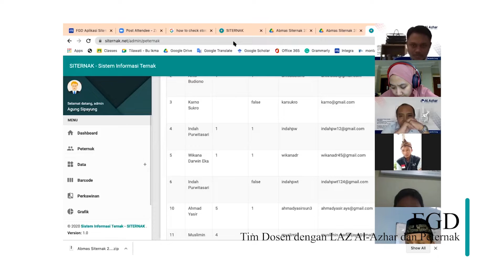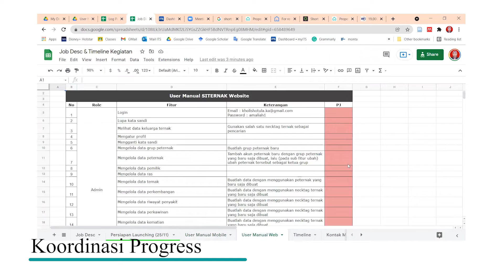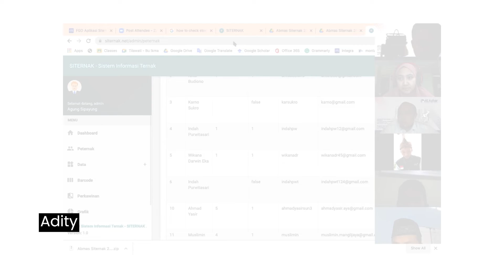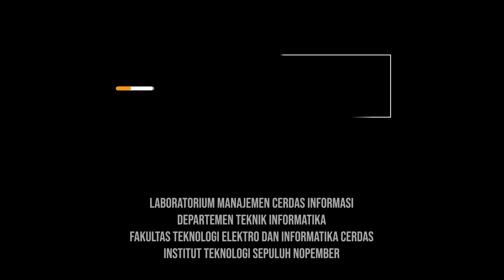Pengembangan Aplikasi Mobile Siternak untuk Peternak di Desa Binaan LAZ Al Azhar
Kegiatan pengabdian masyarakat ini berfokus pada pengembangan aplikasi mobile Siternak yang pemanfaatannya ditujukan untuk mempermudah pengelolaan data hewan ternak di desa-desa binaan LAZ Al-Azhar. Kegiatan tersebut digagas oleh Tim Pengabdi dosen dan mahasiswa dari Departemen Teknik Informatika ITS, serta melibatkan mitra dari LAZ Al-Azhar. Kegiatan pengembangan dan pengabdian berlangsung selama bulan Agustus hingga Desember 2021.